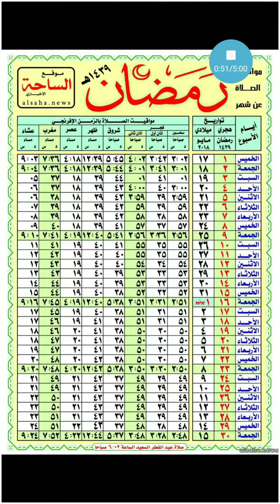مواقيت صلاة فلسطين شهر رمضان 2018 لفلسطين